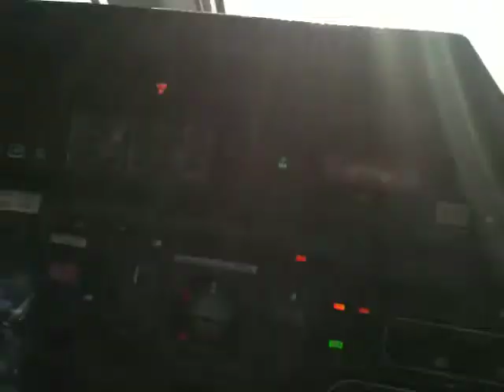Last Flight Water Cannon at SMF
This was the water cannon salute as I taxied in on my last flight with the FAA.  I retired after this flight after 31 years with the FAA, 39 years and just shy of 15,000 hrs of flying.  This is a Learjet 60 aircraft.